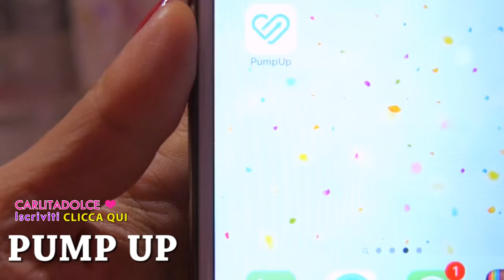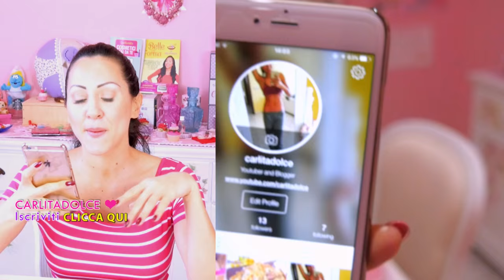LA MIA TRASFORMAZIONE !!! Come Avere un FISICO PERFETTO!!! | Body transformation - Carlitadolce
Ciao ragazze,
spero che questo video sulla mia "trasformazione" e le mie motivazioni vi sia utile per stare in forma e prendervi cura di voi, mettete un POLLICE IN SU al video se volete vedere il video sul mio Allenamento Completo, e seguitemi anche sul mio Secondo canale dove vi svelo tanti segreti per DIMAGRIRE, dieta, mangiare sano, accelerare il metabolismo, tante ricette facili e veloci, e consigli di spesa al SUPERMERCATO.. vi aspetto! :-)

Carlita ♡